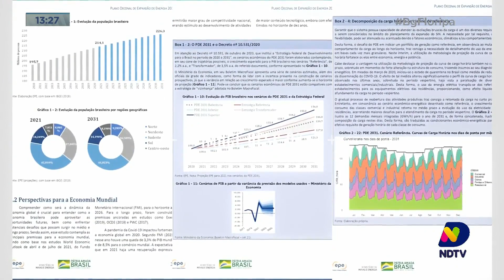A segurança energética é importantíssima para as indústrias, comércio e para nós consumidores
No programa dessa quarta-feira (23) você acompanha todos os detalhes de mais um episódio da série de reportagens Transição Energética Justa.